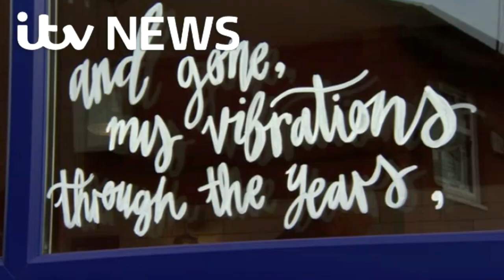Mark E. Smith mural unveiled on Prestwich chippy | CHIPS@№8 | Akse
The musician Mark E Smith has been immortalised in a mural in his home town.

A giant mural has been painted on the side of a chip shop in Prestwich.

The man behind the cult band the Fall, who died in January aged 60, is being commemorated as part of Prestwich Arts Festival.

The painting's been created by renowned graffiti artist Akse P19, who produced the murals of Tony Wilson and David Bowie in Manchester's Northern Quarter.

“There have been six local members of the community who have funded the materials and donated the cherry picker to make it happen, as well as Akse P19 donating his time for free.
We’re incredibly honoured to have such a well-respected and talented artist be involved in our festival and enable us to doff our proverbial cap to local legend Mark E. Smith in this way.”
– JANE THOMSON, CHAIR OF PRESTWICH ARTS FESTIVAL

Born in Broughton, Salford, in March 1957, Smith moved to Prestwich at a young age and lived there for the rest of his life. He formed the Fall, named after the novel by Albert Camus, after seeing the Sex Pistols perform their famous concert at the Lesser Free Trade Hall in Manchester in June 1976.

While Smith would remain the band’s constant central focus for more than 40 years, he was known for his tempestuous relationship with his bandmates, and frequently fired them.

There have been 66 members of the Fall. The band released 32 studio albums.

Granada Reports - ITV News - 1st October 2018